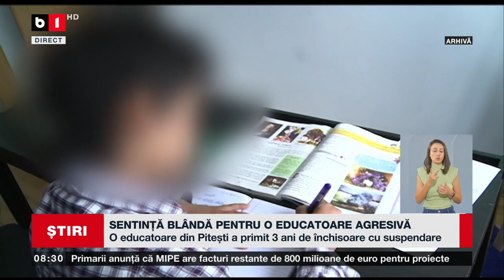SENTINȚĂ BLÂNDĂ PENTRU O EDUCATOARE AGRESIVĂ. Știri B1_ 19 iulie 2023